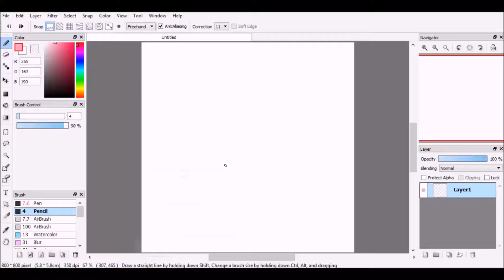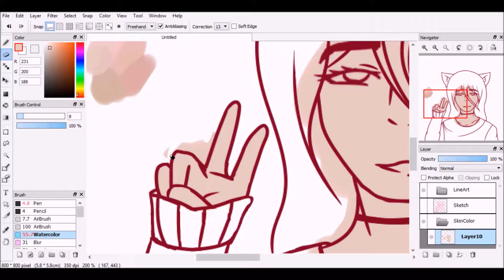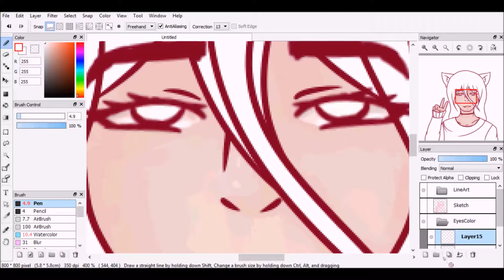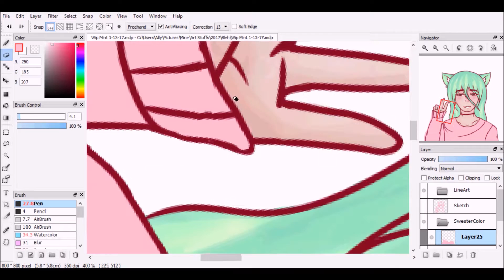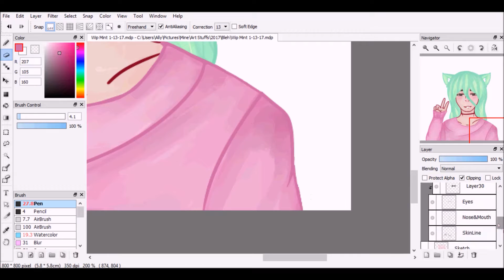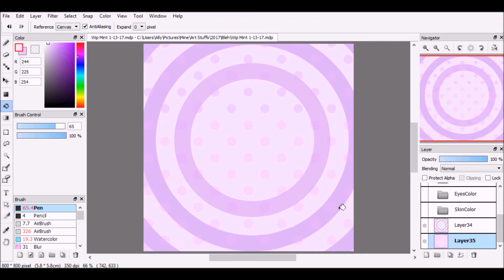Mint Mascot ♡ | Speedpaint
Hi there, this is my first speedpaint video as you can see. Uhm let's see... I created an avatar picture for now and might re-make it in the future when my skill improves and my art style changes. This isn't what I look like but what my "mascot" looks like. I hope you enjoyed the video. Until next time, have a lovely day~ ♡
♡ Music ♡
Song 1: "Never Give Up 1" By Jack Elphick